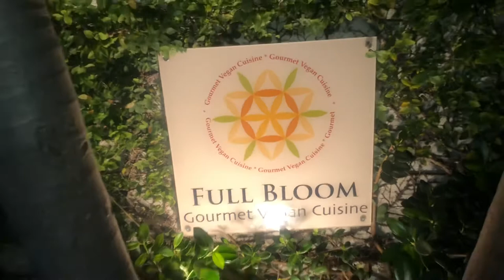“Full Bloom” Travel the Town Tuesdays “South Beach”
Travel The Town Tuesdays

📍 South Beach, Florida
🏢  Full Bloom

Come with me, as I Explore the City.
Every other Tuesday I will be launching new vegan spots to eat and enjoy!

Hello, everyone!! Come and join me and watch me make some amazing vegan food!! I promise you will love it!!

Remember always be nice, because their will be no negative energy over here!!! Have a great day!!

Vegan isn’t boring, you are!!